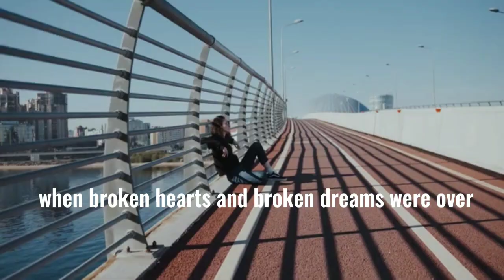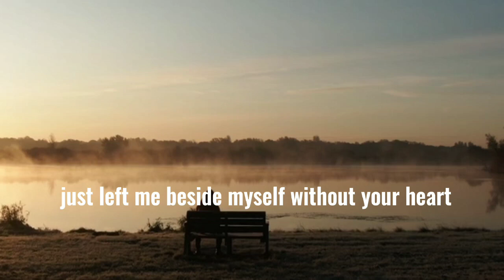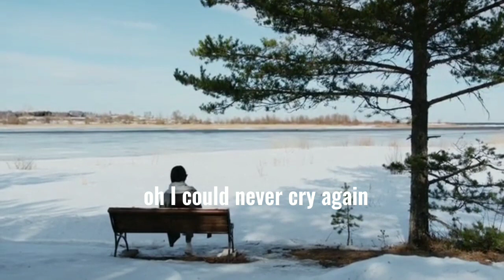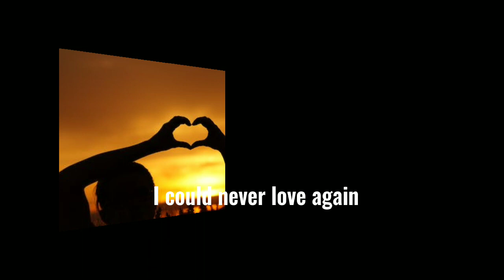Foolish beat(Debbie Gibson)/song cover